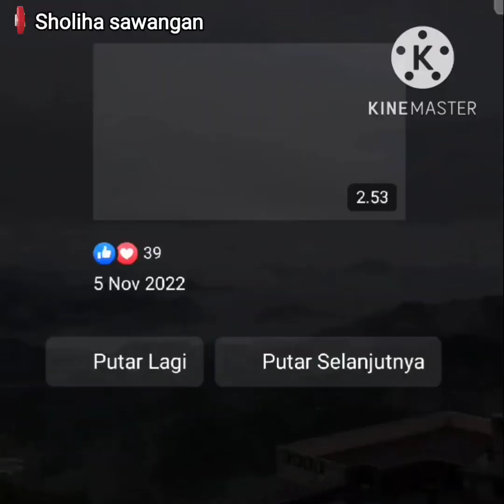SERASA DI DIENG ⁉️ NEGRI DIATAS ☁️⛅️ TAIWAN